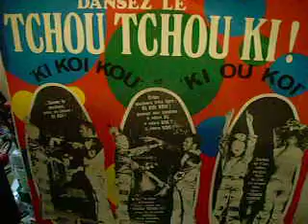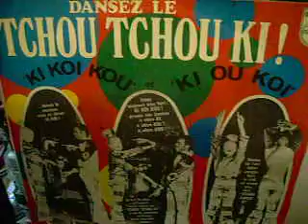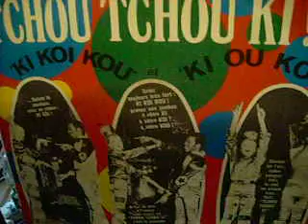Tchou Tchou Ki ! ('Ki Ou Koi') pt 2 - 1970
Dansez le TCHOU TCHOU KI ! Pt 2. PHILIPS (série parade) 6009 107, 1970.
CocktailTchou-Tchou-Ki pour 4 personnes :
Cointreau : 2 verres / Gin : 1 verre / Vodka : 1 verre / Rhum blanc : 1 verre / Jus de citron : 1 verre (petit) = 2 jus / Jus de pamplemousse : 2 jus ! A votre bonne santé !